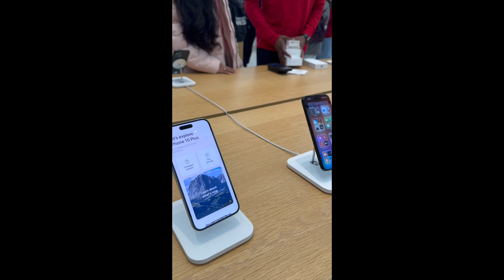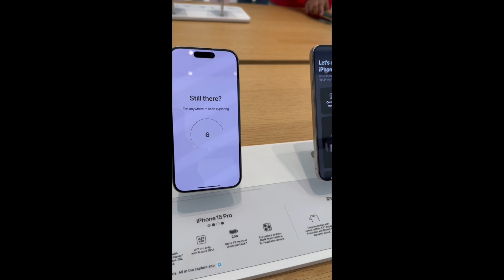Apple Store World Trade Center Oculus - Black Friday Deals 2023 | NYC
Black Friday Apple deals - 2023